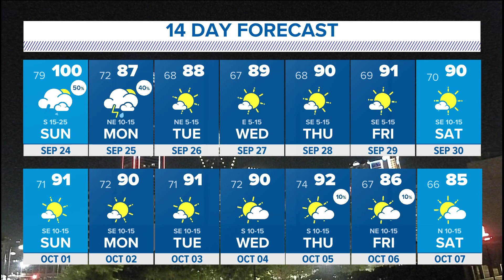DFW weather | Risk for golf-ball sized hail Sunday night in 14-day forecast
Temperatures are forecast to break 100 degrees in North Texas on Sunday afternoon.